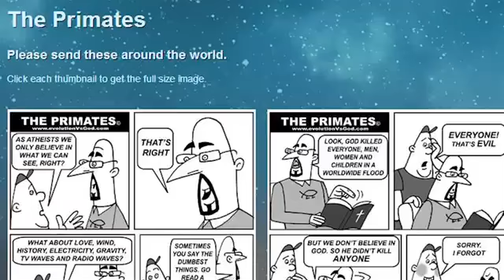Stupid Christian Comics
TheAmazingAtheist